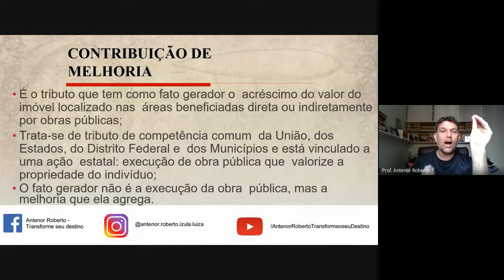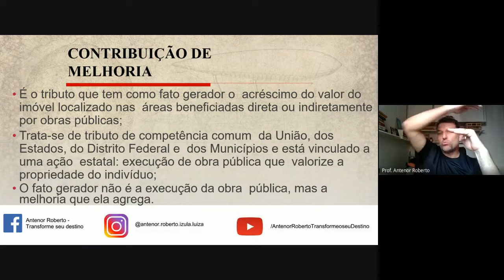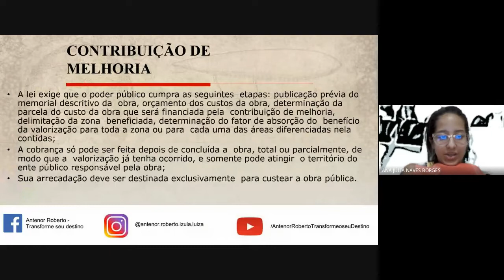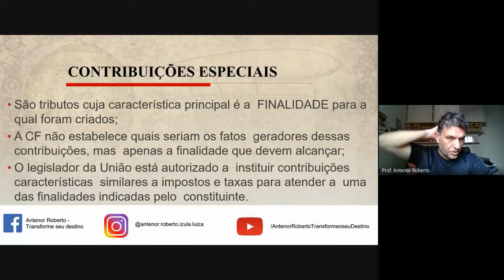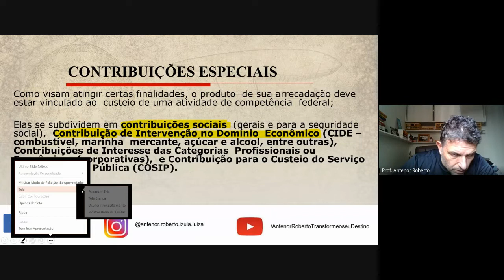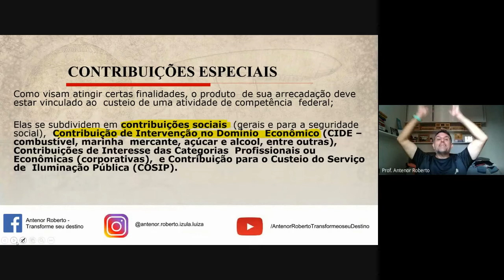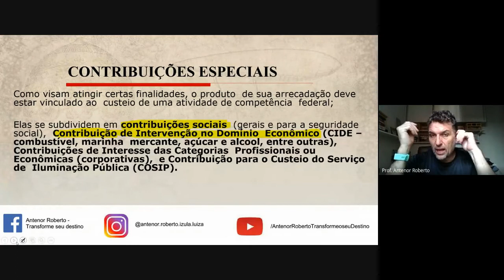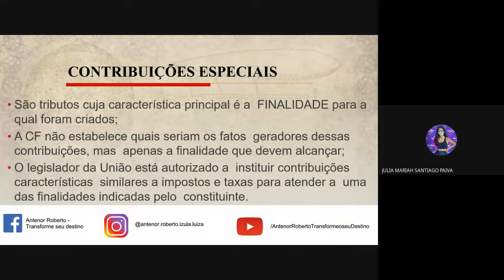Aula ao Vivo - PET - 1 Dia 06 de dezembro de 2021.